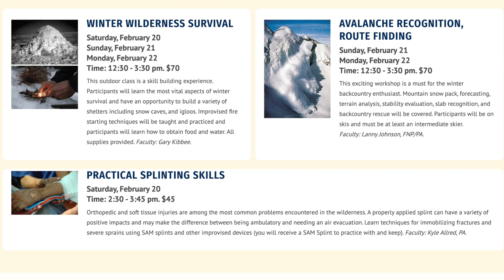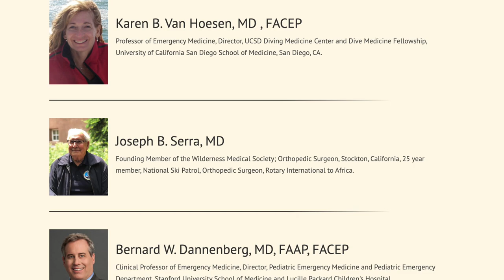National CME Conf. on Wilderness Medicine - Big Sky Ski Resort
Watch Dr. Karen Van Hoesen's exciting CME presentations and 35 others from your slopeside lodging at Big Sky Ski Resort, MT.

Take advantage of discounts on lodging and lift tickets (or use Ikon Pass).

Lectures will be online-only and optional outdoor workshops offered with COVID precautions in place.  Over 35 topics including altitude sickness, hypothermia, orthopedic injuries, wound management, search and rescue, travel medicine, etc.

All medical specialties welcome: Emergency medicine, family medicine, internal medicine, orthopedics, critical care, urgent care, pediatrics, infectious disease, radiology, dermatology, etc.

Hope to see you online or in Big Sky!